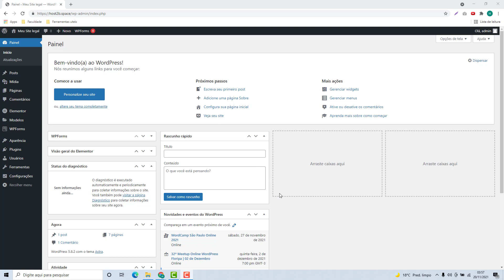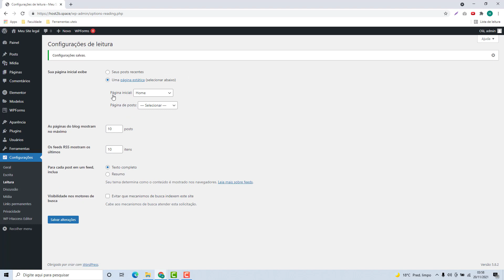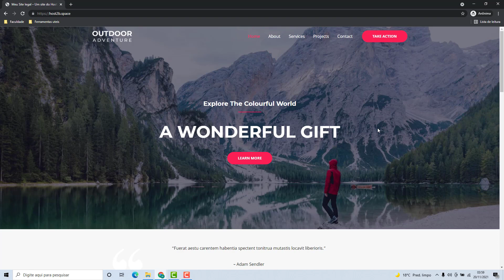Como alterar a Pagina Inicial do WordPress na Bluehost (Rápido e Fácil) 2022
Aprenda Como alterar a Pagina Inicial do WordPress na Bluehost facilmente e em poucos minutos